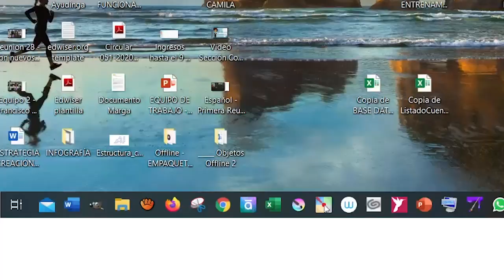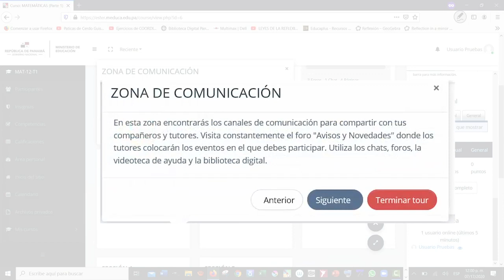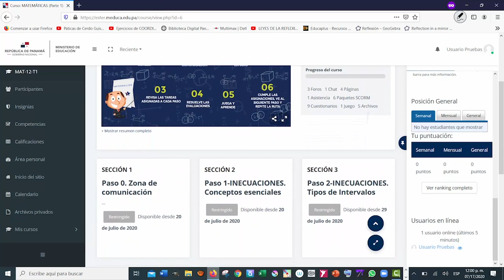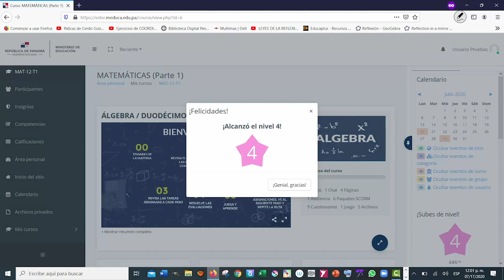¿Cómo iniciar sesión en Ester?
El 75% de los estudiantes habilitados para iniciar clases no presenciales a través de ESTER, dieron de alta sus usuarios en el portal ester.meduca.edu.pa.
Esto demuestra la buena disposición de los estudiantes ante el retorno a clases y evidencia que mantienen acceso a internet y a dispositivos electrónicos que les permitirá avanzar en este calendario escolar no presencial.